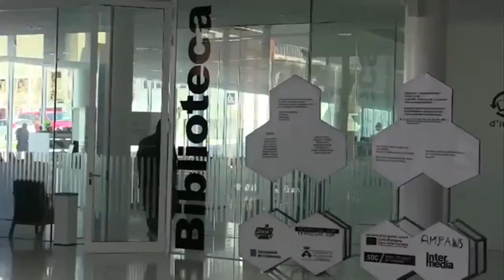Igualada, Montbui i Masquefa acullen cribratges per detectar asimptomàtics de COVID-19